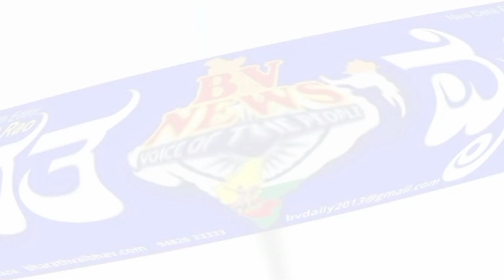ಅಂಕಲಿಮಠ| ವೀರಭದ್ರ ಮಹಾಸ್ವಾಮಿಗಳ ಮೊಮ್ಮಗಳ ಜವಳ ಕಾರ್ಯಕ್ರಮ ನಿನ್ನೆ ಹಂಪಿಯಲ್ಲಿ ನೆರೆವೇರಿಸಲಾಯಿತು